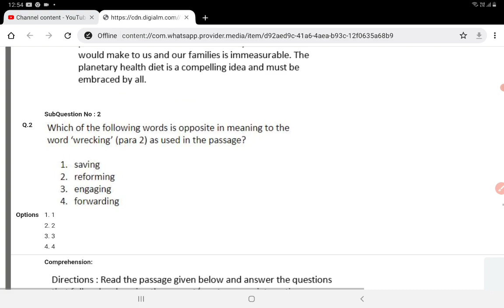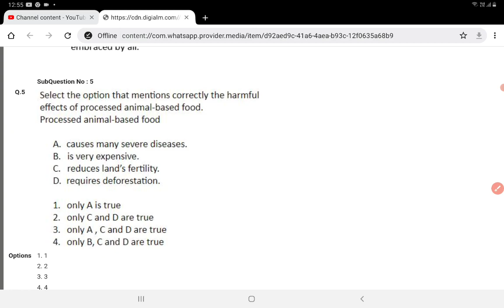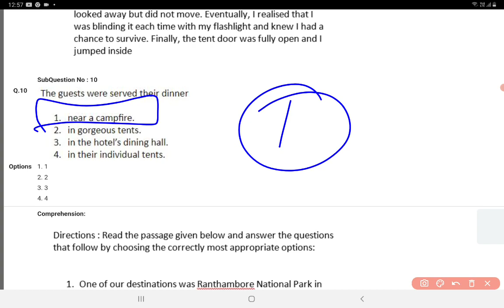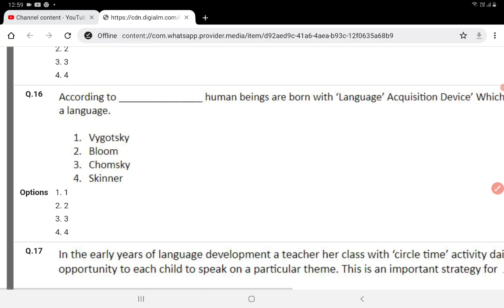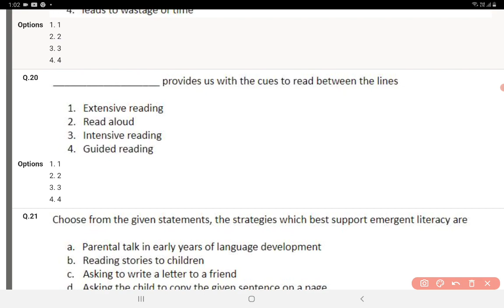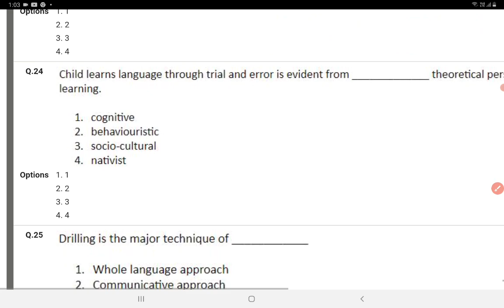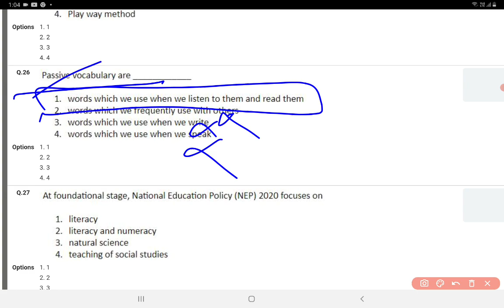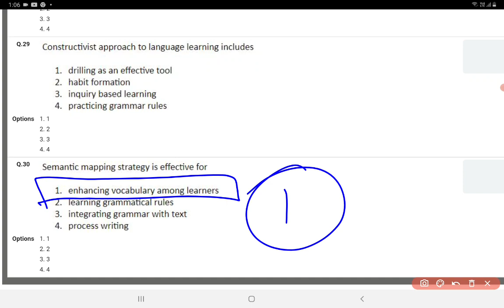Ctet Answer Key 2021|| Ctet Answer Key 24 december|| Ctet answer key 24 dec paper 2|| By Sumitra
Ctet Answer Key 2021|| Ctet Answer Key 24 december|| Ctet answer key paper2 || By Sumitra